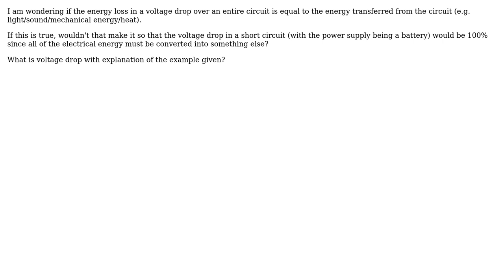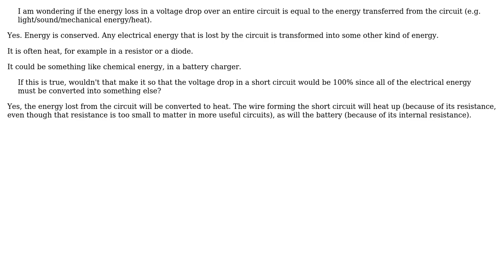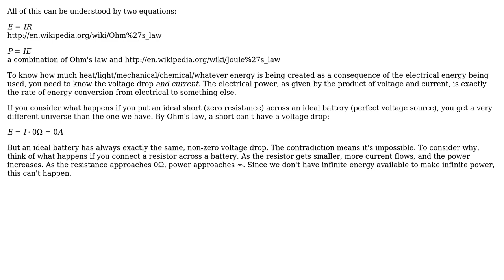Electronics: Is the energy loss in a voltage drop equal to heat/mechanical work/light emitted?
With thanks & praise to God, and with thanks to the many people who have made this project possible! | Content (except music & images) licensed under CC BY-SA | Music | Images & others | With thanks to user Vial user The Photon user Phil Frost user Chetan Bhargava and the Stack Exchange Network Trademarks are property of their respective owners. You are responsible for your own actions.